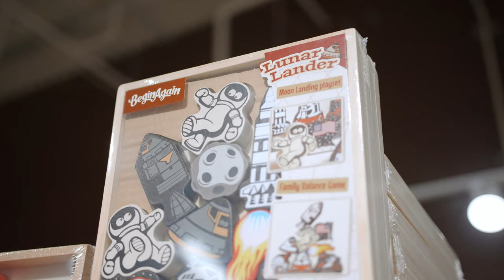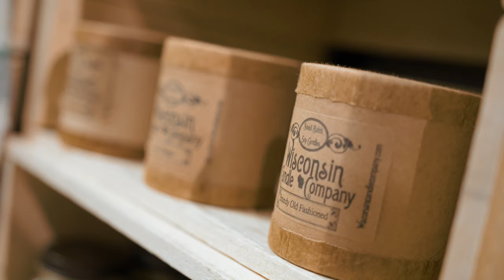Willy Street Co-op's Nifty Gifties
Local and fair trade gifts for the holiday season are available at Willy Street Co-op